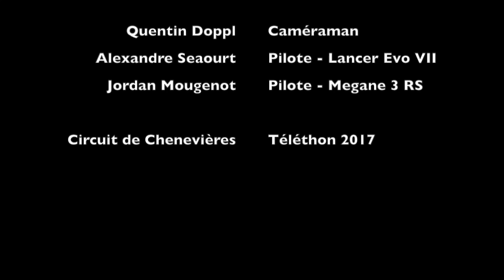Circuit de Chenevières - Téléthon 2017 - Lancer Evo VII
Baptêmes en Lancer Evo 7 sur le circuit de Chènevières pour le Téléthon de 2017